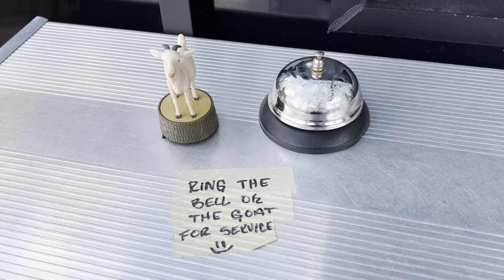Ringing the goat for service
I went for the goat — naturally — and this is what it sounds like.